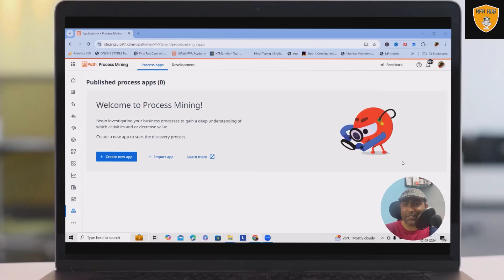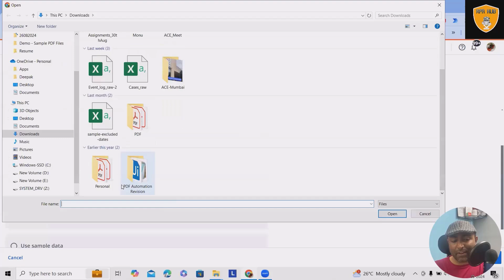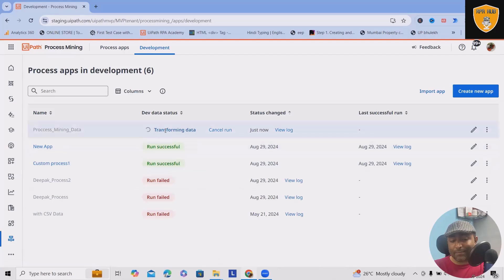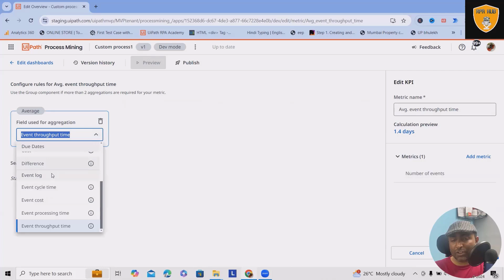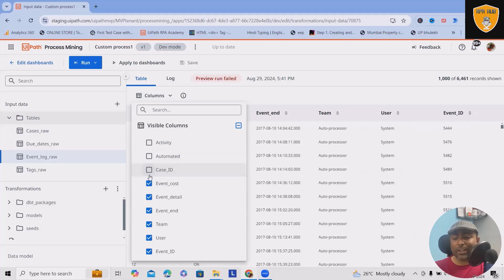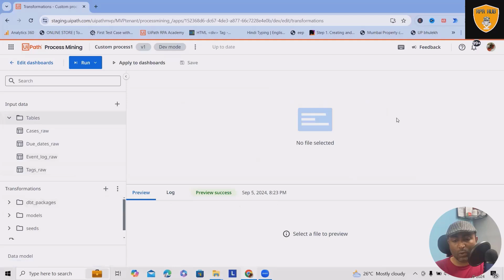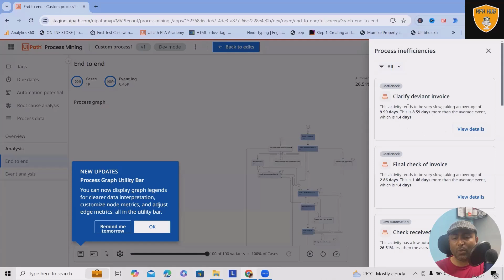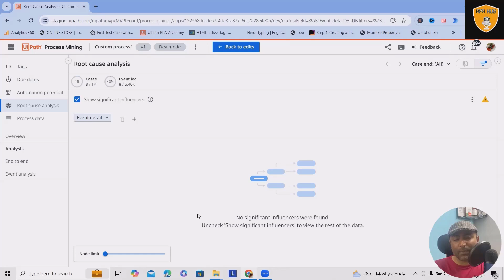How to Use UiPath Process Mining | RPA UiPath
UiPath Process Mining is a powerful tool that enables organizations to visualize, analyze, and optimize their business processes based on actual data. Here's a step-by-step guide on how to effectively use UiPath Process Mining.